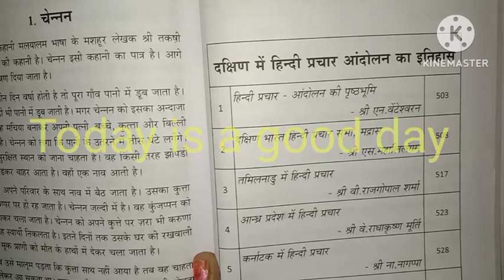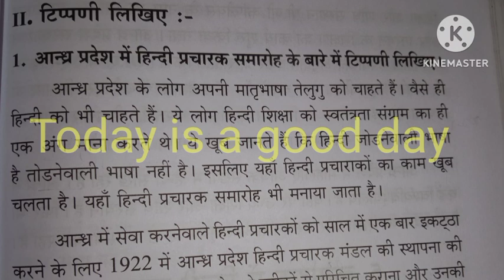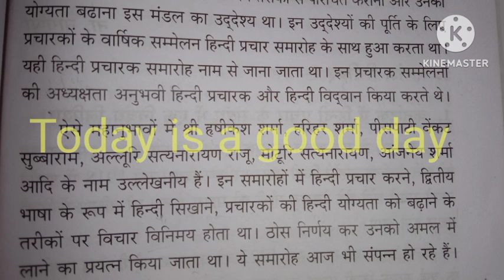Praveen Poorvardh/1.आंध्र प्रदेश में हिंदी प्रचारक समारोह/टिप्पणी/हिंदी प्रचार आंदोलन/Tamil explanat